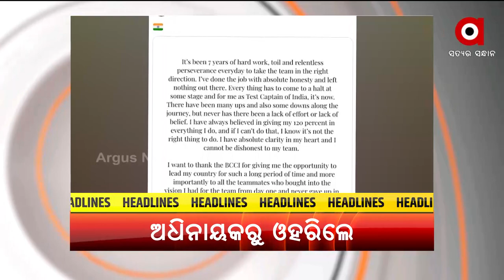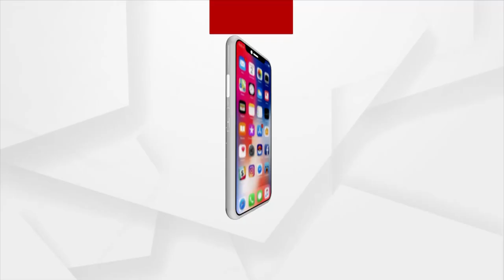Headlines 7 am | 16 Jan 2022 | Argus News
+ଆଜି ଦେଶ ପାଳୁଛି ଜାତୀୟ ଷ୍ଟାର୍ଟଅପ୍ ଦିବସ….
+ଟି -20 ପରେ ଟେଷ୍ଟ ଅଧିନାୟକ ପଦ ଛାଡିଲେ ବିରାଟ କୋହଲି...
+ରାଜ୍ୟରେ ପୁଣି ବଢିବ ଶୀତ…
+ଦେଶରେ ଦ୍ରୁତ ଗତିରେ ବଢି ଚାଲିଛି ତୃତୀୟ ଲହର …
+ଅଭିଜ୍ଞତା ଓ ବୁଦ୍ଧି ବଳରେ ନିଆରା ମେସିନ ତିଆରି…
+ପନିପରିବା ଚାଷ ସାଙ୍ଗକୁ ଛେଳି, କୁକୁଡ଼ା ଓ ଗୋପାଳନ….